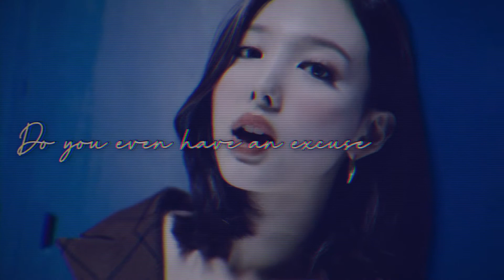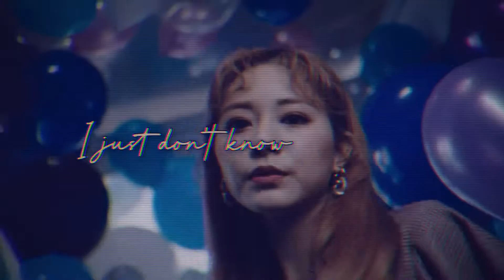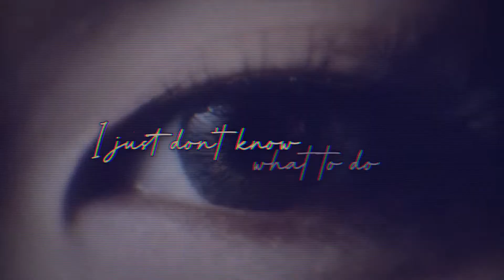Twice-‘Come Back to Me’|Chantel Jeffries {FMV}